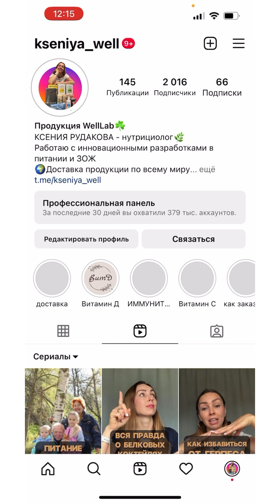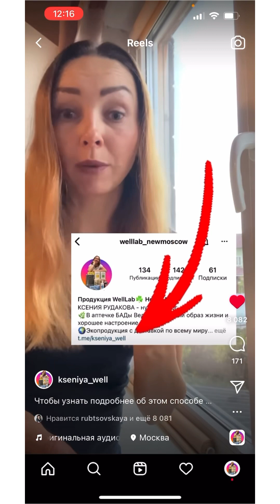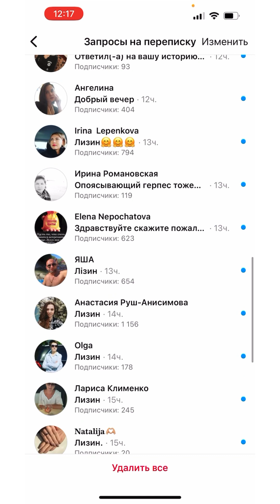Как за 2 недели пополнить клиентский чат на 70 человек без звонков и спама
Схема ведения чата и многое-много другое есть на  нашем обучение. Оно бесплатно для партнеров и стартует каждый понедельник!